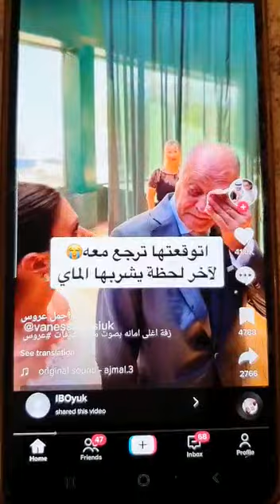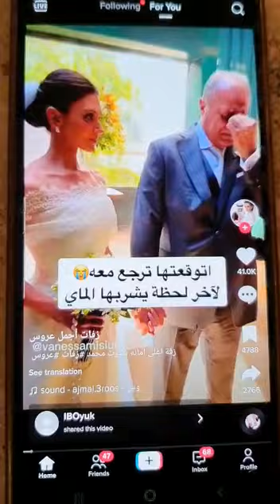love God first